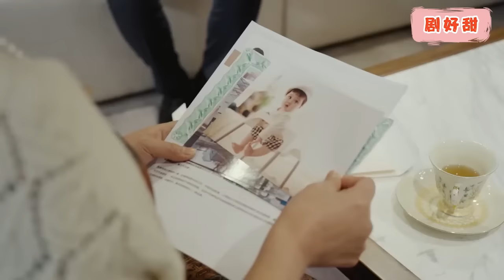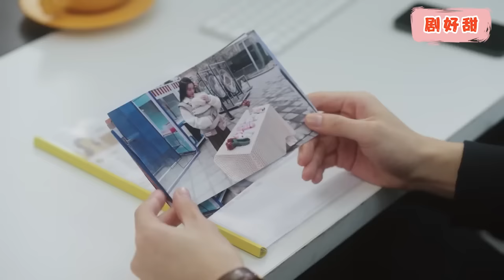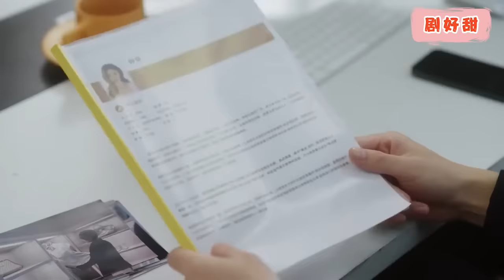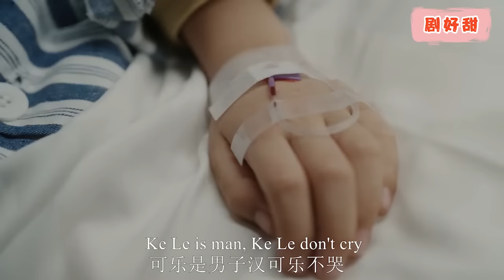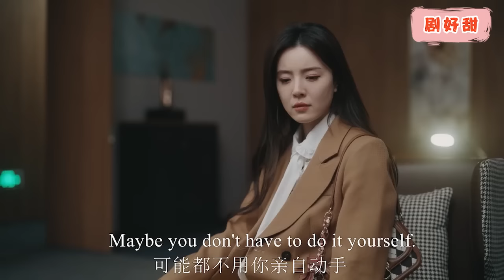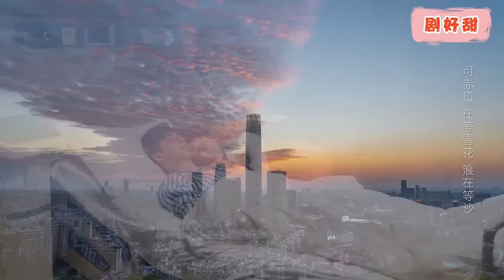【FULL】一顆糖暴露男孩真實身份，他竟是億萬總裁的親生兒子，震驚全場！chinesedrama